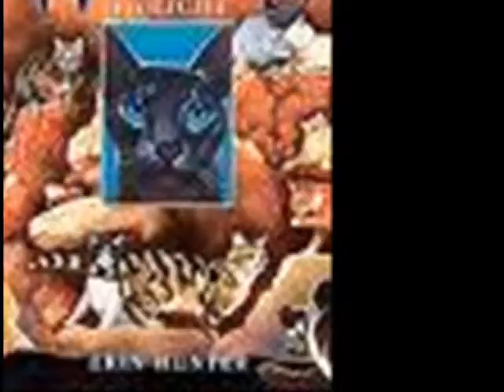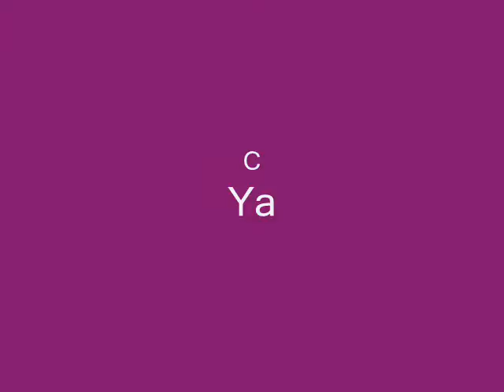Warrior photographs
cool